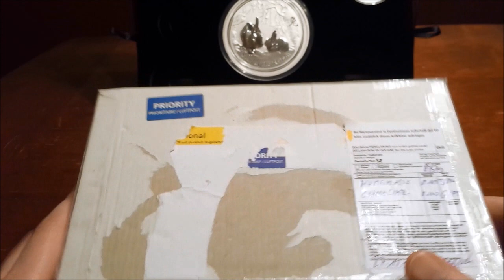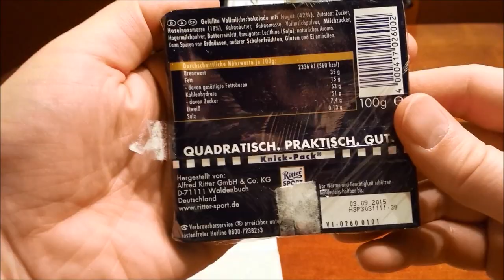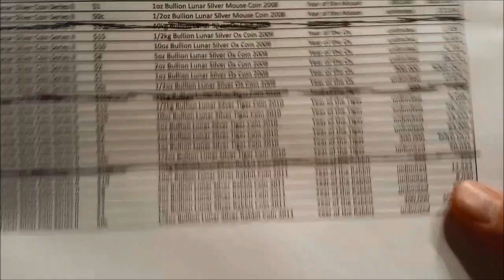Perth Lunar Rabbits are Here!!!